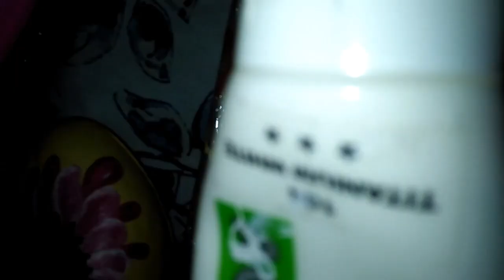How to paint on shoes /Painting on leather shoes/Renew old shoe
How to paint on leather shoes /Renewing the old shoes
Painting flower
Acyrlic paint
Follow at instagram as well